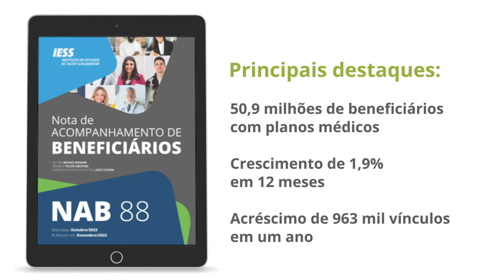IESSNews #28 | 50,9 milhões de brasileiros têm plano de saúde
Nota de Acompanhamento de Beneficiários (NAB 88)

Em outubro deste ano, o número de beneficiários de planos de saúde médico-hospitalares se manteve em 50,9 milhões.

Durante 12 meses, houve alta de 1,9% em novos contratos, com acréscimo de 963 mil vínculos.

As adesões a planos odontológicos tiveram a alta foi de 8,1% no mesmo período e contabilizam 2,4 milhões de beneficiários.